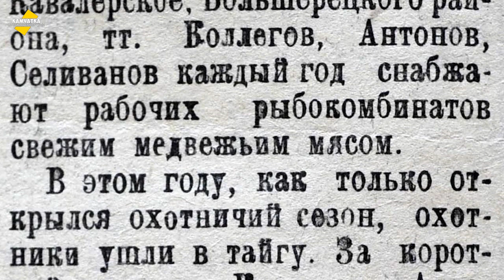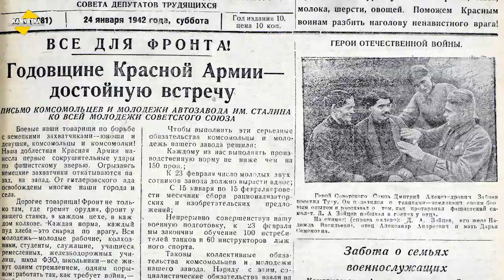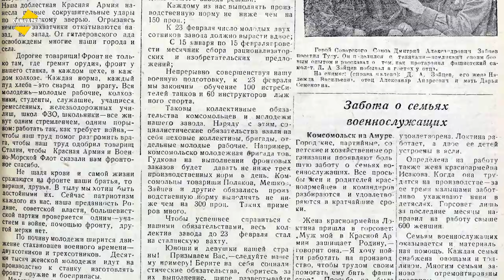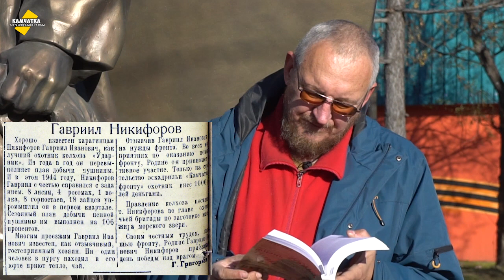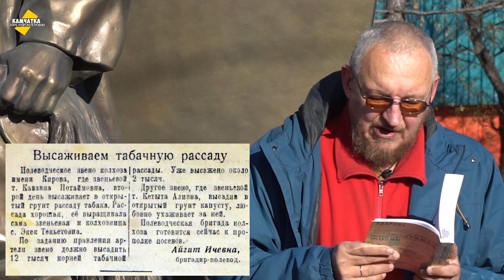НА КАМЧАТКЕ ТРИ ОХОТНИКА УБИЛИ 42 МЕДВЕДЯ ♥РАССКАЗ СТАРОГО КАМЧАДАЛА ♥ ВЛОГ № 20, 13 НОЯБРЯ 2020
Три охотника из села Кавалерского убили 42 медведя. Об этом и о многом другом можно прочитать в сборнике «Камчатка 1941–1945. Военные годы в газетной строке», который будет представлен 19 ноября 2020 года в Камчатской краевой научной библиотеке имени Степана Крашенинникова.